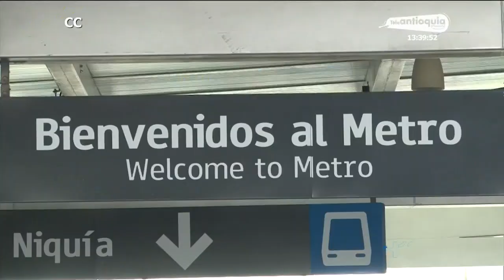El Metro modifica horarios de atención en puntos de venta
Desde mañana el Metro de Medellín modificará los horarios de atención en los puntos de venta de las estaciones.

Los nuevos horarios serán de lunes a sábado de 4:30 de la mañana a 7:45 de la noche. Domingos y festivos, de 9:15 de la mañana a 5:45 de la tarde.

Si el pasajero no cuenta con el saldo suficiente y las taquillas estén cerradas, podrán ingresar con un viaje a crédito que deberá pagar una vez vuelvan a ingresar al sistema.

Recuerde que al ingreso de las estaciones, la policía puede verificar si usted hace parte de las 34 excepciones para movilizarse durante el aislamiento.